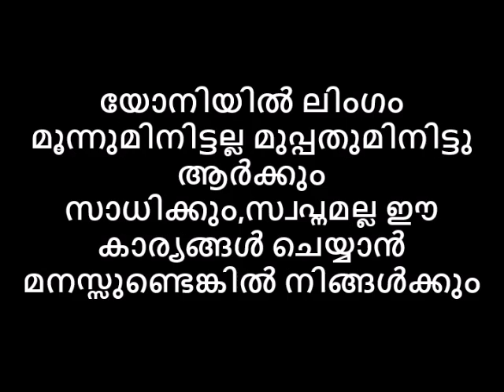യോനിയിൽ ലിംഗം 3 മിനിട്ടല്ല 30 മിനിട്ടു ആർക്കും സാധിക്കും,സ്വപ്നമല്ല ഈകാര്യങ്ങൾ ചെയ്യാൻ മനസ്സുണ്ടോ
💂AVATAR NAATTARIVUKAL
യോനിയിൽ ലിംഗം മൂന്നുമിനിട്ടല്ല മുപ്പതുമിനിട്ടു ആർക്കും സാധിക്കും,സ്വപ്നമല്ല ഈ കാര്യങ്ങൾ ചെയ്യാൻ മനസ്സുണ്ടോ നിങ്ങൾക്കും